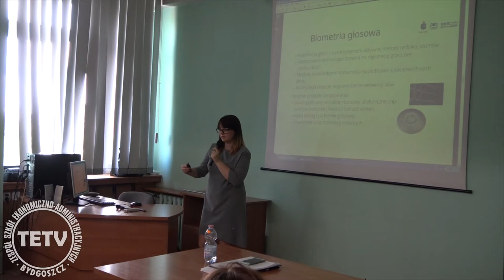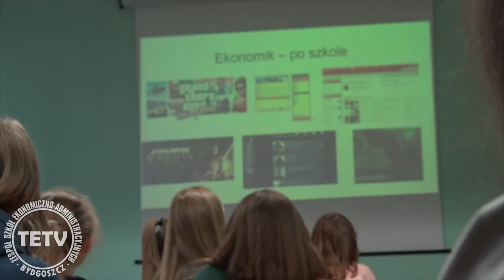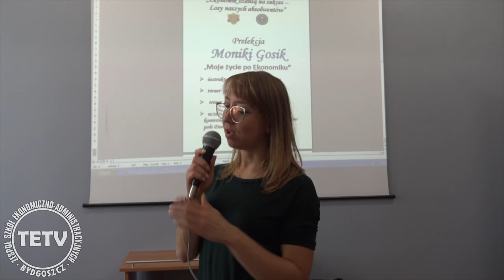TETV: Absolwenci Ekonomika